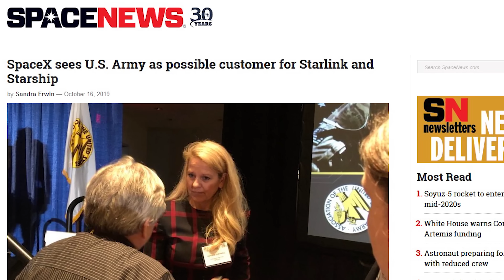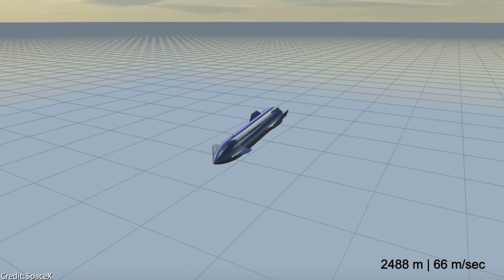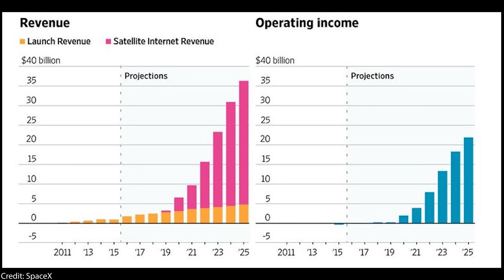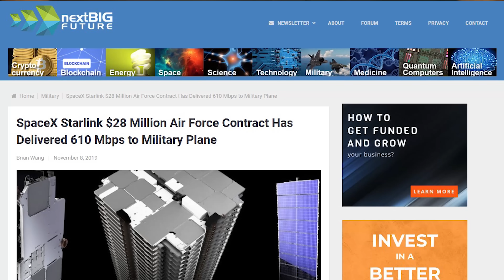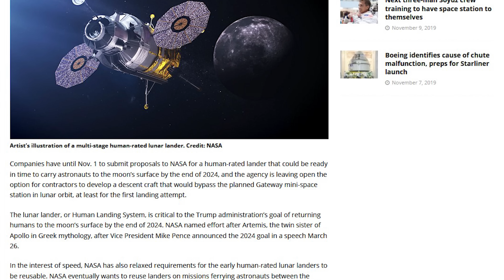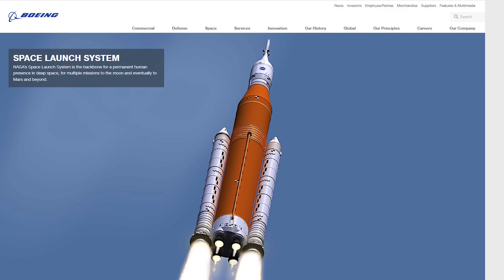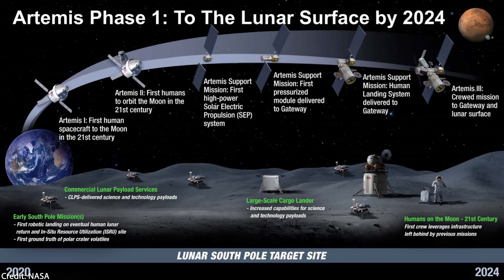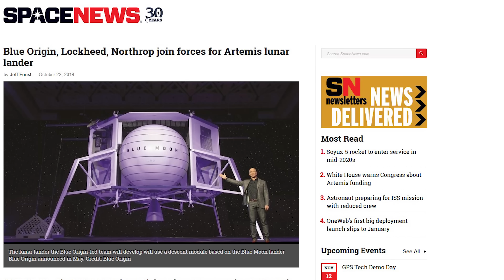Starship Prototype Progress, Military's Interest in Starlink, NASA Moon Landers' BIGGEST Problem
We're so glad to be back in our home studio and record the most amazing updates on spaceflight again! From SpaceX's Starship prototype progress to the latest Starlink satellite launch, from NASA's commercial moon landers to our new insight in their Lunar Gateway, stay tuned for the return of the space couple ;)

1:57 New Starship fins / canards / flaps are being installed onto SpaceX Starship orbital prototype MK1 in Boca Chica, Texas. With luck we could already witness the first Starship prototype flight still this year.
3:40 Elon Musk Starship test rocket in Cocoa hasn't been transported to Kennedy Space Center yet, but more and more Super Heavy building parts are already being gathered there.
4:05 A large steel structure, a so-called launch mount, is being installed at Launch Pad 39A at the KSC, in order to support the upcoming Starship prototype launch as well as all SpaceX's future Starship and Super Heavy test flights at the east coast.
4:57 Besides SpaceX Starship update highlights, we also have to talk about SpaceX's Starlink project, where the latest Starlink satellite launch just happened today with a Falcon 9 rocket. Already one year ago, the US Air Force gave a contract to SpaceX for their SpaceX Starlink Internet network. Now the technology of sending low-latency broadband internet directly into the cockpits of military aircrafts is being tested a program called Global Lightning.
7:30 In response to NASA's call for a commercial lunar lander solution, Blue Origin, Lockheed Martin, Draper and Northrop Grumman have formed an alliance to develop a moon lander for the 2024 Artemis manned mission. On the other hand, Boeing also came up with two different moon lander designs. However, all these proposals have one BIG common problem: neither does any of these companies possess a launch vehicle for their lunar module, nor does the current status of the SLS (Space Launch System) look like it would be finished in time for the 2024 moon landing.
10:40 We had the new thought that NASA's planned Lunar Gateway might not be a bad idea or superfluous at all, as a versatile space-station that can actually be re-purposed could come in handy in view of the constantly changing US politics. The Lunar Gateway could not only serve in the near future as a base for lunar exploration, but also be re-purposed as a Mars transit vehicle later on.

✅Recommended videos✅
We explained here in greater detail why NASA might *not* make it to the moon by 2024: